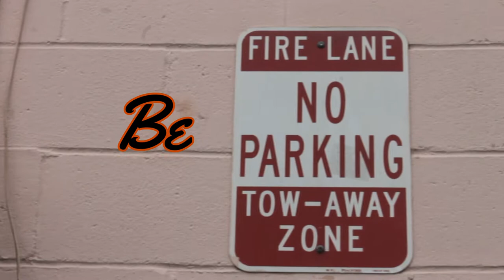Ammo Jack- Be Patient (Official Video)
Be Patient

Artist:Ammo Jack
Produced : Heatlab
Visual Prod: Open Mind Films